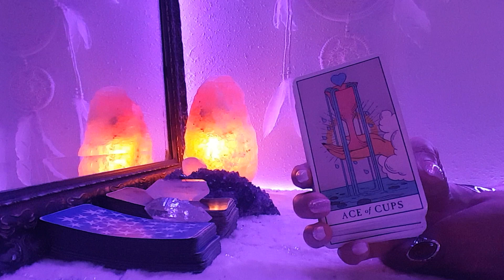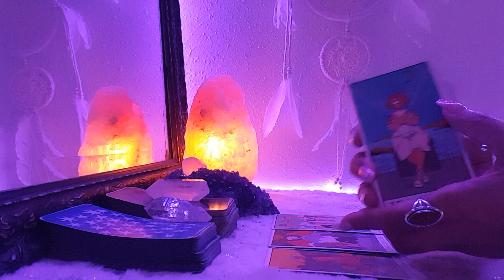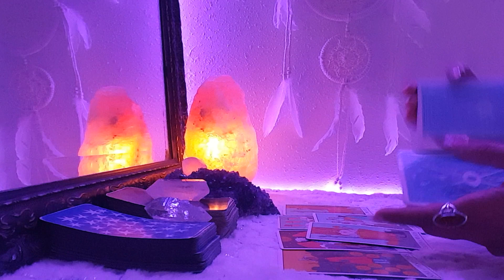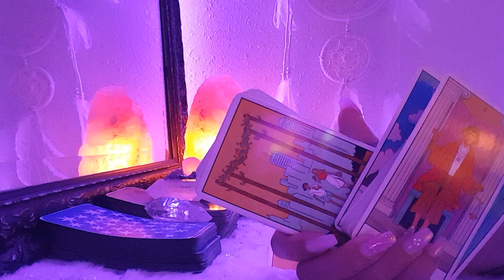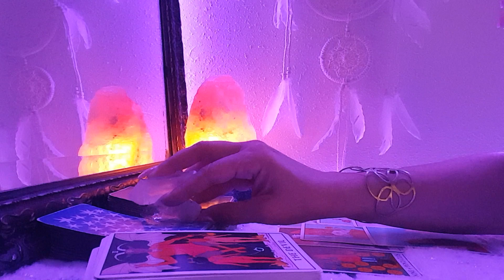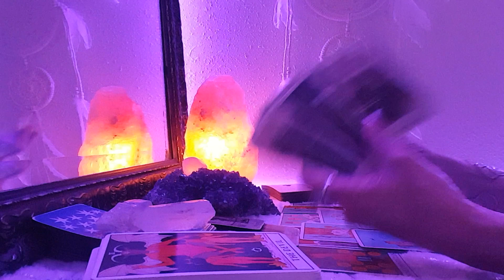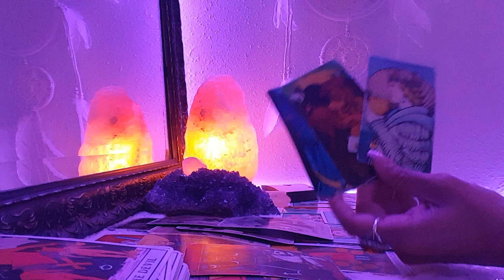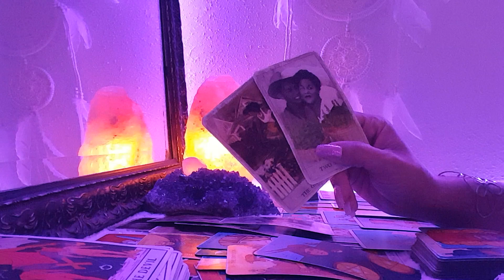TAURUS - Got Options? It's Time! Just Don't Take The Loser With You June 2022